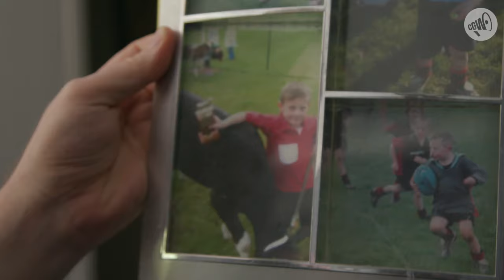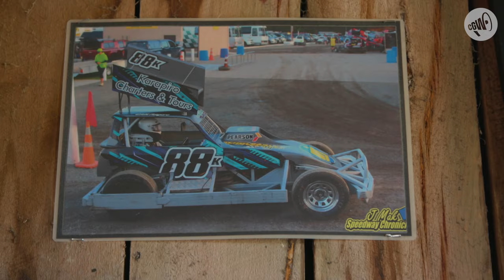Could Hurricanes halfback Cam Roigard be an All Blacks bolter at Rugby World Cup 2023? | CGW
Crowd Goes Wild producer and full-time Hurricanes punisher Ra Pomare chats to one of the stars of Super Rugby Pacific 2023.